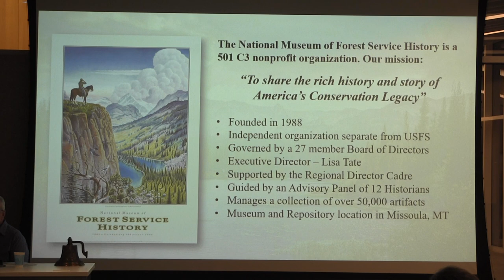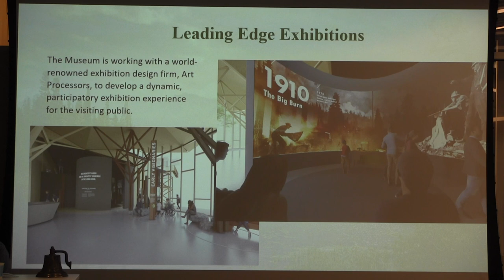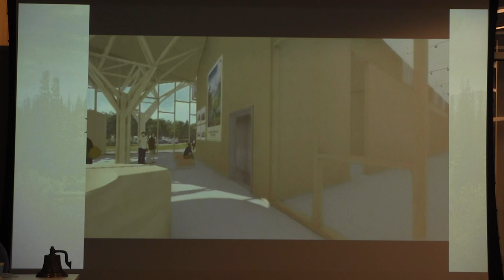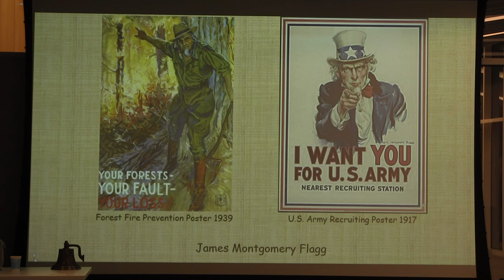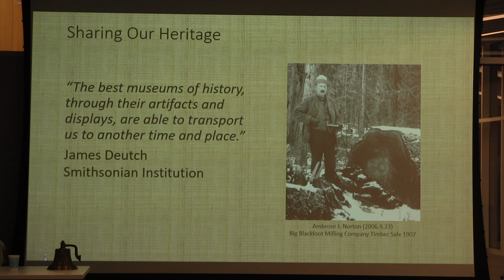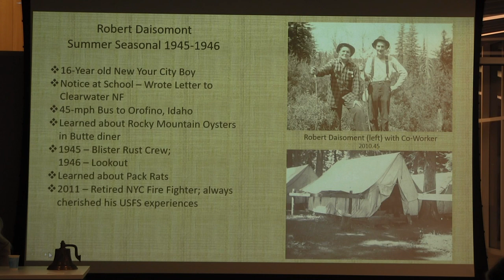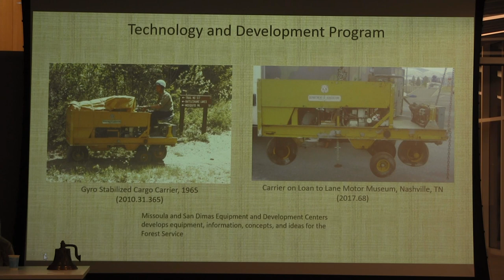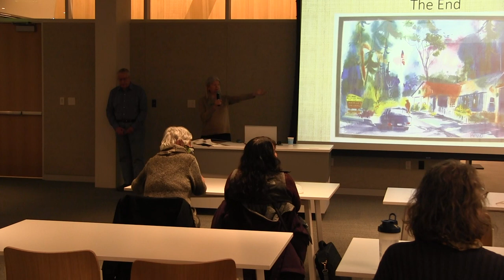4HistoryBuffs - National Museum of Forest Service History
Learn about the important work of the National Museum of Forest Service History and their efforts to build the National Conservation Legacy Center in Missoula with Lisa Tate (2022)